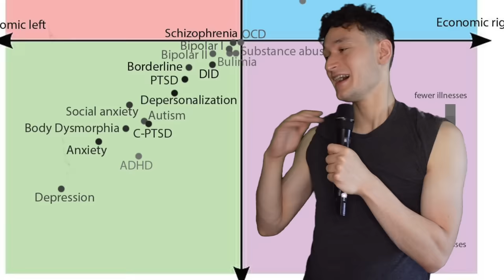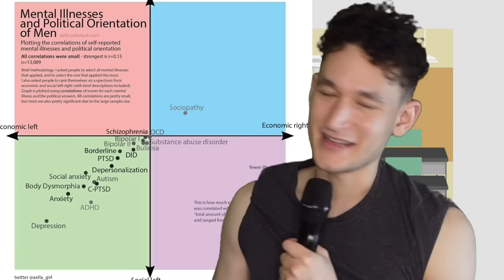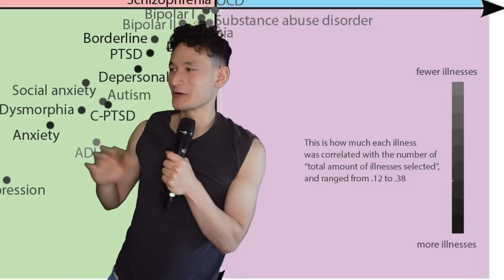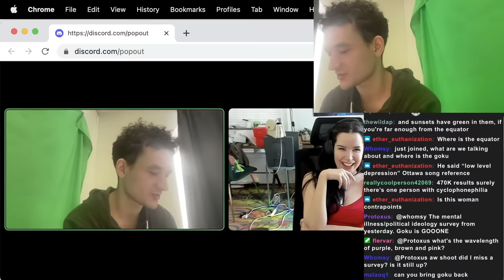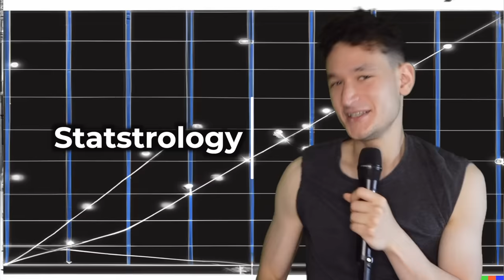Mental Illness Political Compass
13000 men's tal illnesses on a political compass